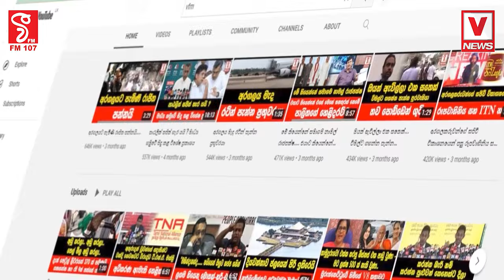රනිල් මහ ලොකු වැඩක් කළේ නෑ....එහෙන් අරන් මෙහෙටදීමයි කළේ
පෝලිම් නැති කරලා රට ගොඩ ගත්තේ රනිල් ලු
රනිල් මහ ලොකු වැඩක් කළේ නෑ.
එහෙන් අරන් මෙහෙටදීමයි කළේ
පළමු පෙරමුණ රනිල්ට ඇඩ්‍රස් නැතිවෙන්න දෙසයි